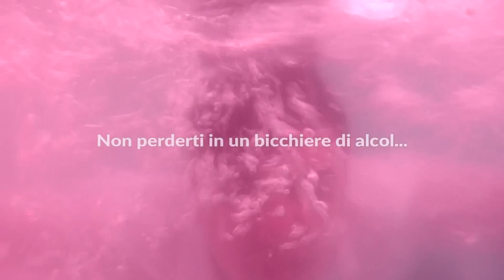Ti Voglio Bere, la web series - Quindicesima puntata - spot Lercara Friddi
Siamo giunti al gran finale di stagione! Ecco lo spot realizzato dai peers del Liceo Mauro Picone.
Non perderti in un bicchiere di alcol...ubriacati di vita!

Si ringrazia la struttura Altavilla Club di Lercara Friddi per l'ospitalità